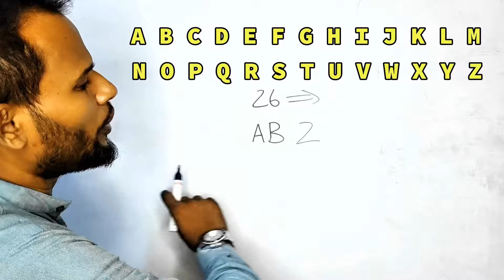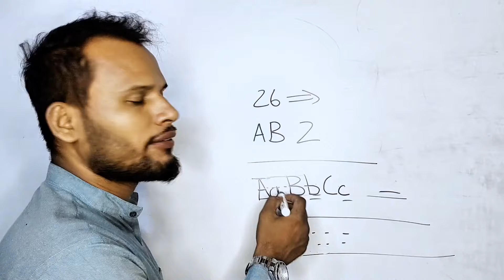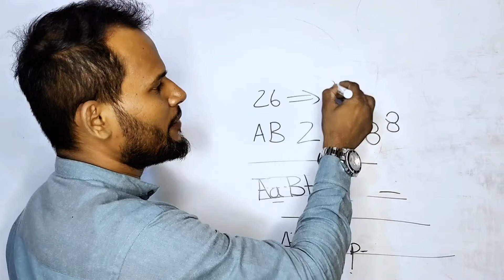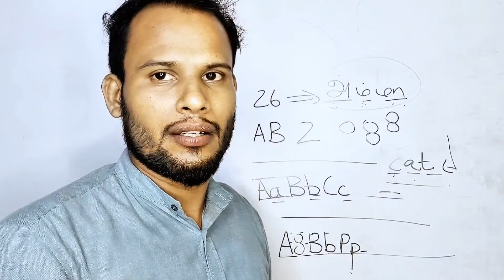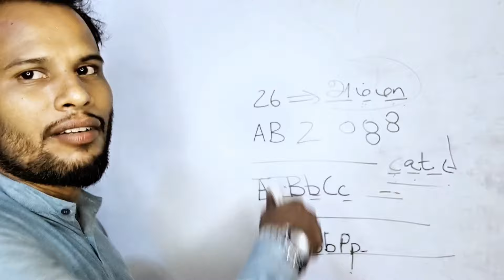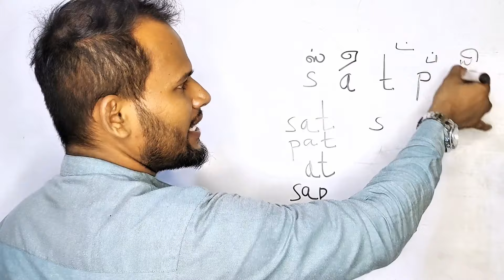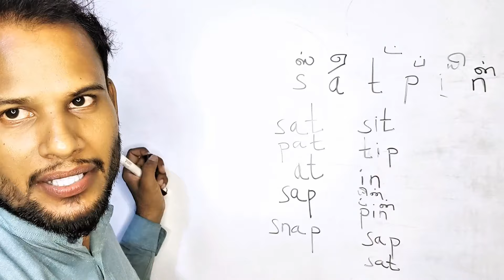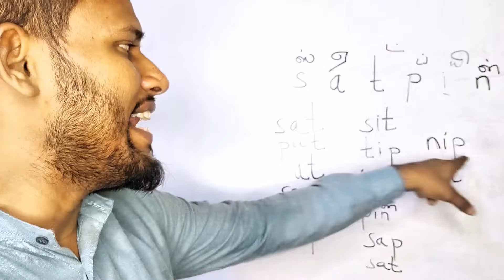Day 01 | English Reading Practice in Tamil | தமிழைப்போல் English எழுத, படிக்க, வாசிக்க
இனி இங்கிலீஷ் தெரியாது என்ற பேச்சுக்கு இடம் கிடையாது. .

அடிப்படையிலிருந்து ஆங்கிலம் எழுத வாசிக்க பேச இந்த 10 நாள் வகுப்பில் இணைந்து பயன் பெறுங்கள்.

நீங்கள் ஆங்கிலத்தில் சரளமாக நாங்கள் உதவுவோம்.

சரளமாக ஆங்கிலம் பேச எமது video களை பார்வையிடுங்கள்.

By : M. T. Rumaiz Muhammad (BA in English, HND IT, HND in psy)